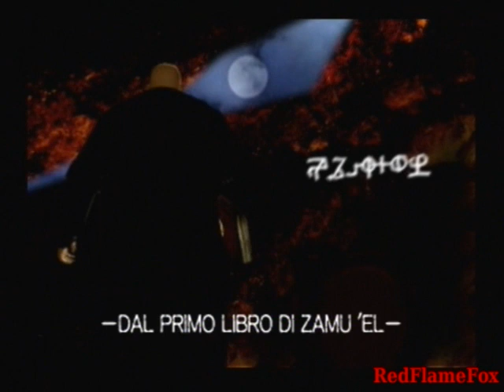Destrega: Parte 01 [PS1-ITA]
Destrega è un picchiaduro 3D prodotto da Koei per PlayStation 1.

Il protagonista, il giovane Gradd, dovrà salvare il mondo con l'aiuto dei suoi amici.
Gradd è un giovane combattente che scopre essere uno Strega, antica stirpe di guerrieri dai poteri magici.

Doppiatori dell'edizione Italiana:
Alessandro Ricci
Andrea Piovan
Massimo Marinoni
Ilaria D'Elia
Benedetta Ferrero